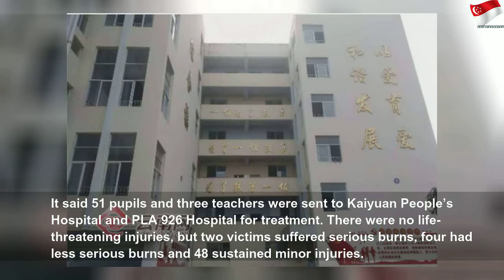51 children, three teachers burned in kindergarten attack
51 children, three teachers burned in kindergarten attack | High Thing
Authorities in Yunnan say suspect climbed wall to attack children and staff, spraying them with caustic soda Two victims were seriously wounded, municipal authorities say More than 50 children were burned, two of them seriously, when a man scaled the wall of a kindergarten in southwestern China and sprayed caustic soda on them. Police detained a 23-year-old man about 40 minutes after the attack in Kaiyuan, Yunnan province, adding that they...